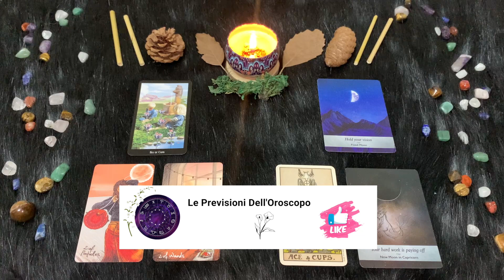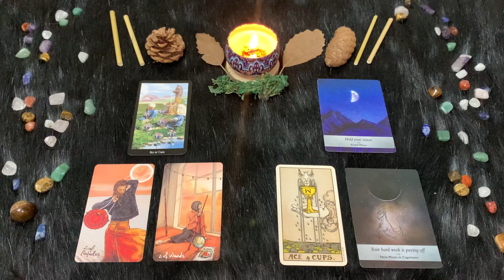Capricorno ♑️ Domenica 26 Marzo🔮 Oroscopo Paolo Fox - Peperoncino nell’aria